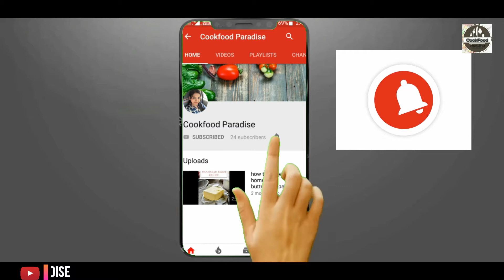Patli karari chawal ki raoti recipe in hindi || चावल की रोटी || COOKFOOD PARADISE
Patli karari chawal ki raoti

Appliances I Use
Revolving Cake Decorating Stand
Microwave Oven
Mixer Grinder